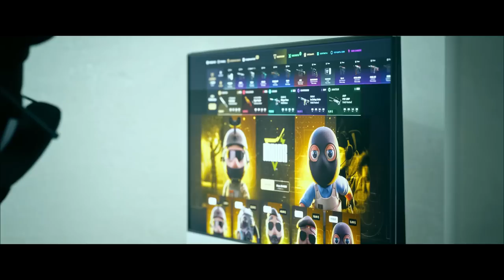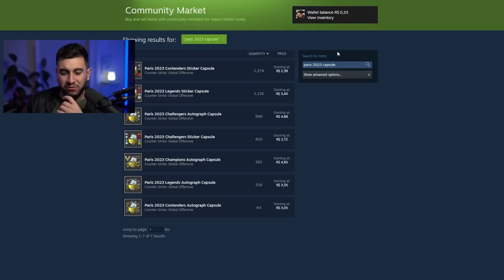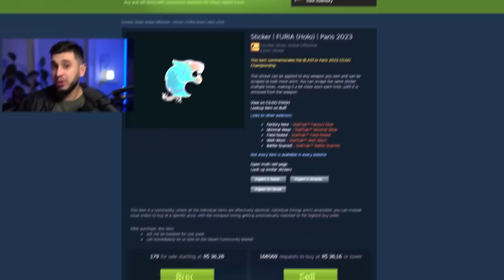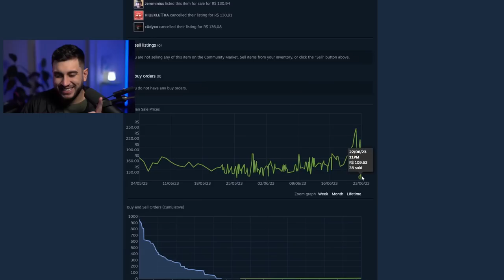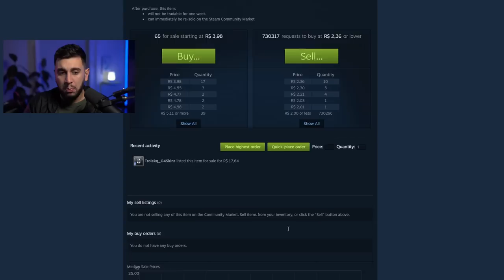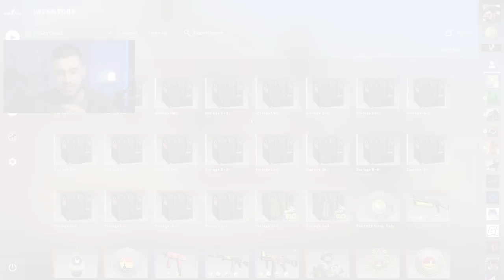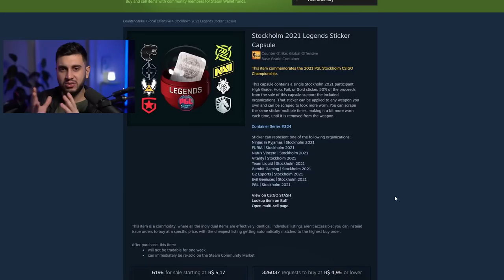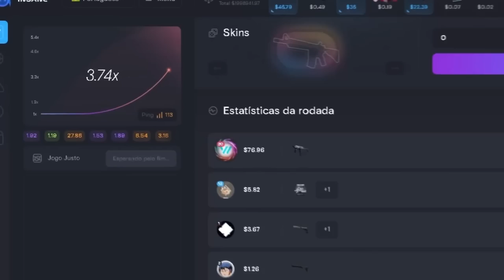VOU INVESTIR!? Desconto de 75% nas Cápulas do Major!